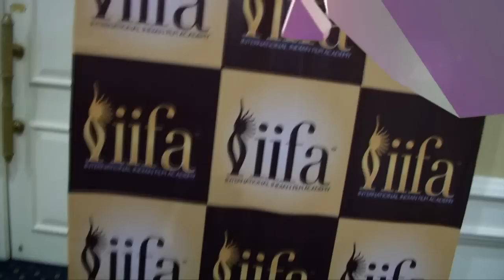MeleTOP - Special Cover - Sidang Media IIFFA 2015 Ep128 [14.4.2015]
Apa sebenarnya IIFFA ni? Ha kita ada Sharifah Sakinah untuk terjah!